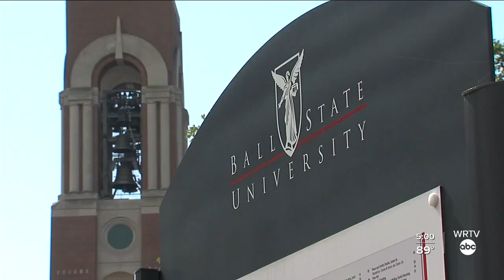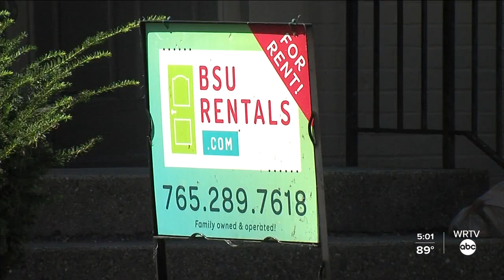Ball State University cuts ties with BSURentals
WRTV's Rachael Wilkerson reports the embattled rental property company is being investigated by the city of Muncie and the Indiana Attorney General.